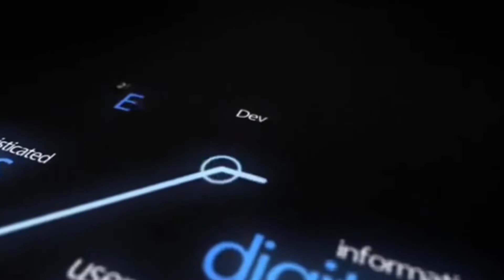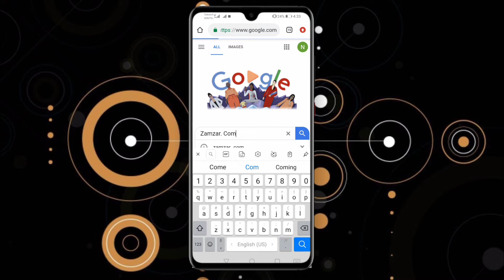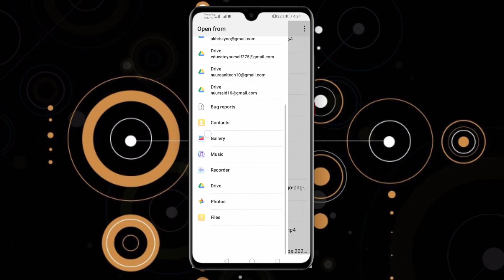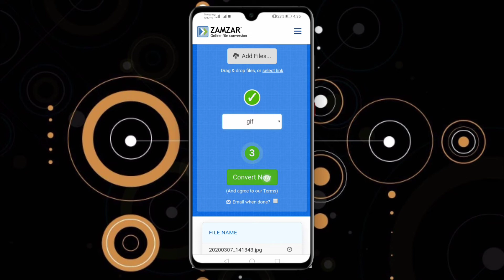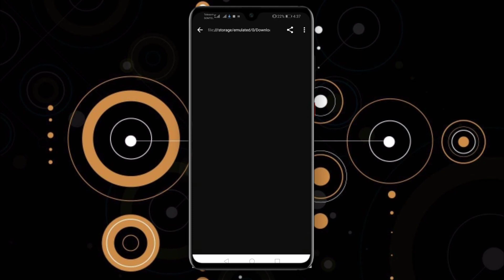Is kubadal dhaman files-ka moobilkaaga ¦ convertor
@nurani How to convert any files on your phone